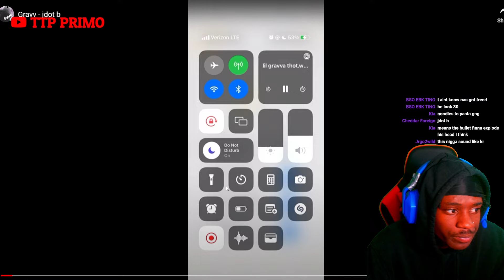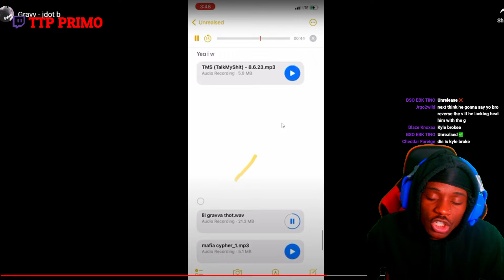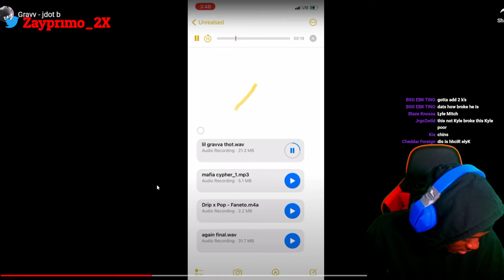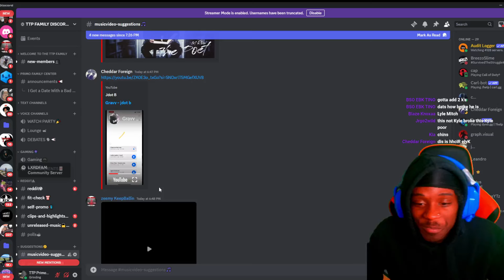I Found a Kyle Richh CLONE!! Jdot B - Gravvy (reaction)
drill/pl.u-kv9l2BjsJa27yb9